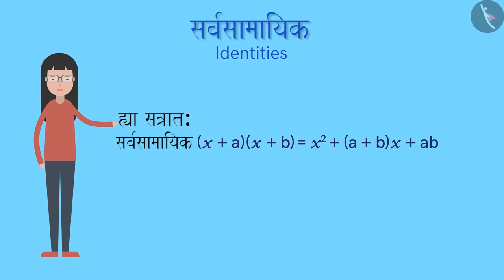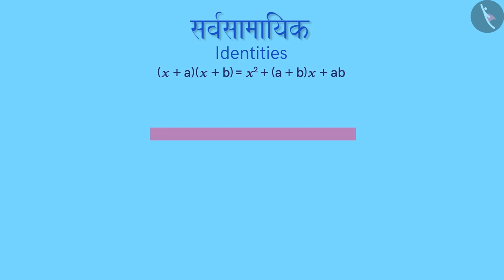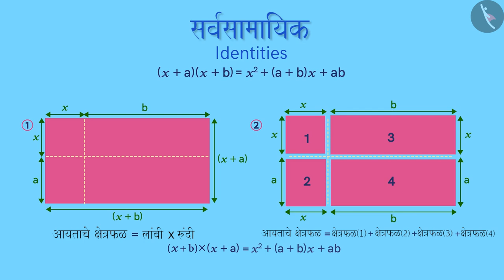नित्यसमीकरण:(x+a)(x+b)=x^2+(a+b)x+ab|Part1/3||Marathi|Class8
नित्यसमीकरण:(x+a)(x+b)=x^2+(a+b)x+ab|Part1/3||Marathi|Class8 | बीजगणित | कक्षा 8 | NCERT | बैजिक राशी आणि अविकारक

Algebraic Identity IV | Algebra | Grade 8 | NCERT | Algebraic expressions and identities

Welcome to part 1 of Algebraic Identity IV. In this video, we will discuss the concept of Algebraic Identity IV.